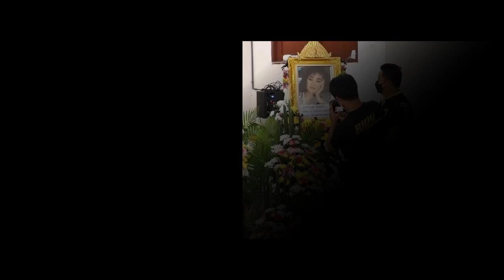ลูกชาย"เพ็ญพร ไพฑูรย์"ร่ำไห้สาเหตุแม่เสียชีวิต ลั่นช้ำใจถูกคนเอาเปรียบ